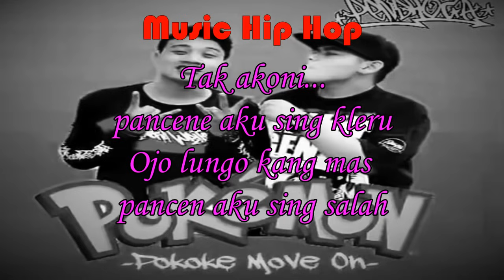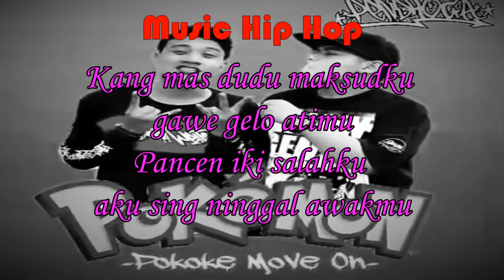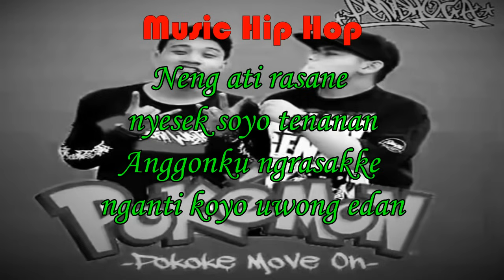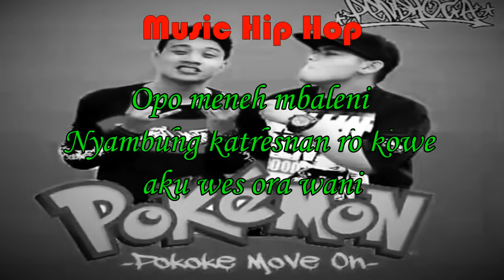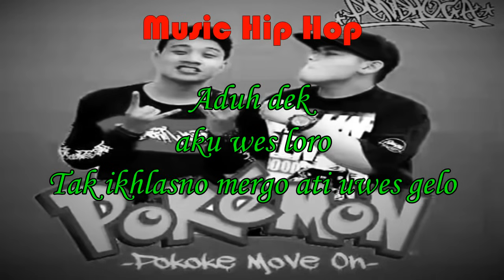NDX AKA ft. Pendhoza - Pokemon Pokok'e Move On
Inilah lagu terbaru ndx aka 2016, koyok game pokemon ae :v